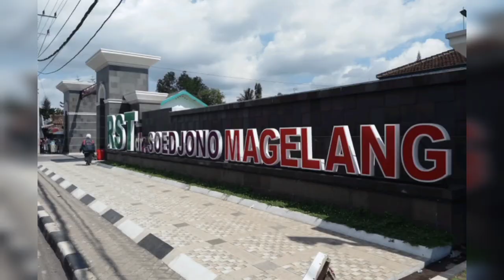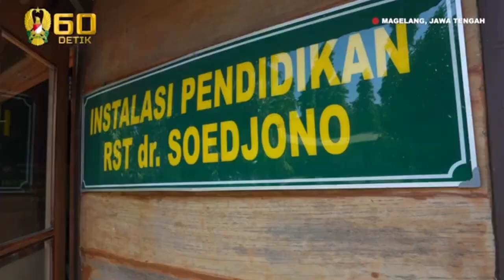RST dr.Soedjono Magelang~Asal Mula Nama RST dr.Soedjono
TUGAS CERITA SEJARAH
1. Alya Sukma C.R /XII MIPA 1 /06
2. Nafisha Amelia Syaharani / XII MIPA 1 / 24